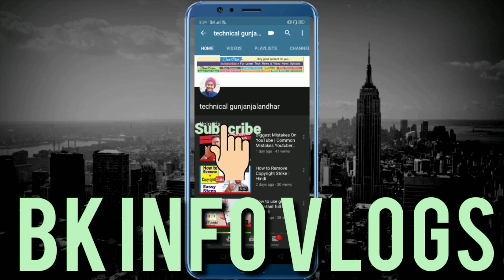Mahira gate Jalandhar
mahira gate jalandhar direction
mahira gate jalandhar open today
punjab book shop jalandhar phone number
punjab book depot my hiran gate jalandhar
Mahira gate market overview

I hope you like this video.

Note- NOTE: ALL THE SERCHING VIDEO IMAGES/PICTURES SHOWN IN THE VIDEO BELONGS TO THE RESPECTED OWNERS.